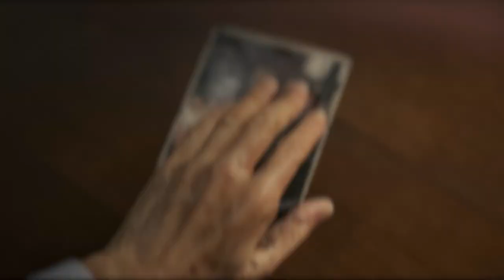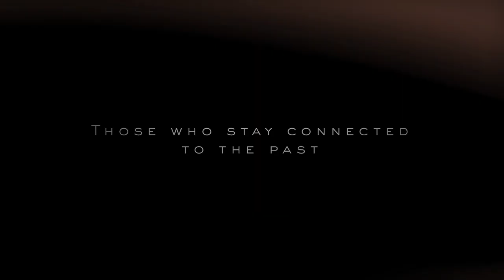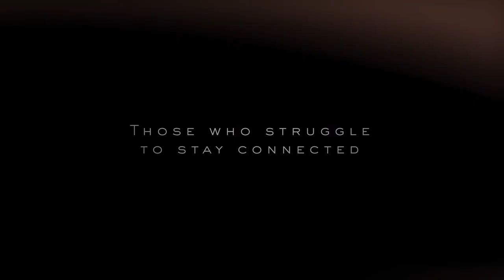Death Stranding трейлер с датой выхода на PS4